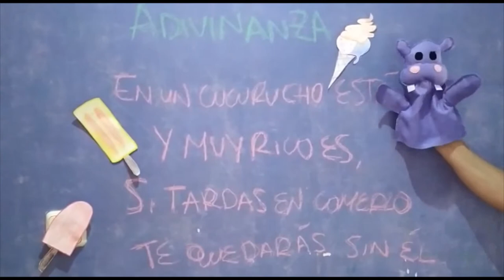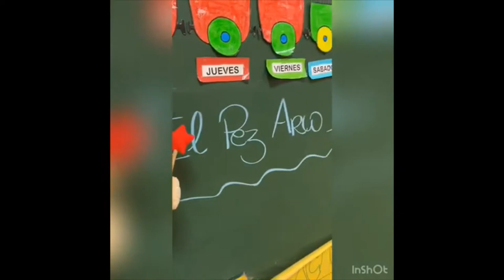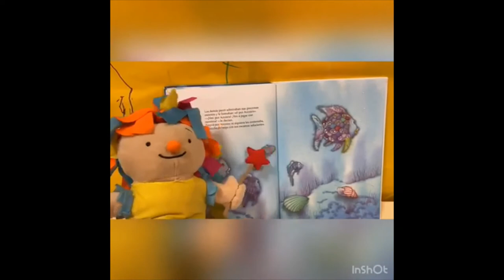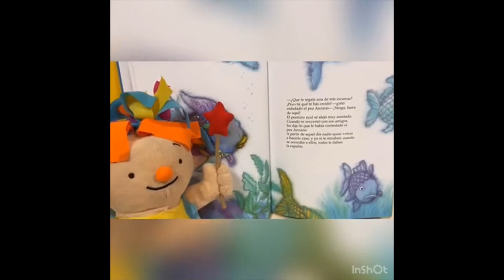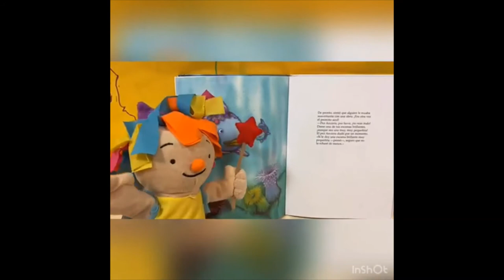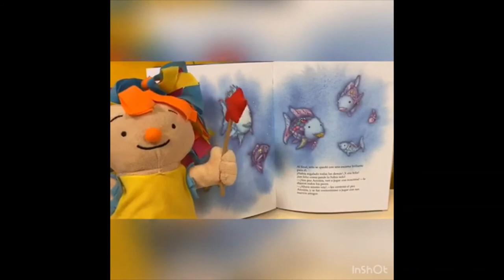Colegios el Valle 1º Ciclo 2-3 años Tamo Junio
Tamo nos visita en junio con nuevas sorpresas!!!